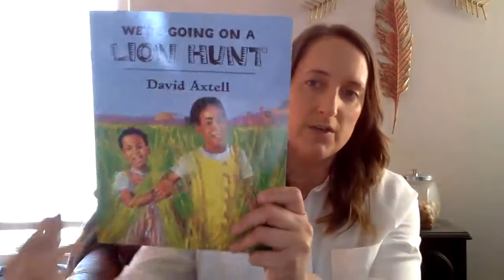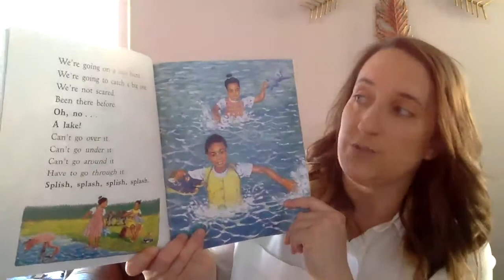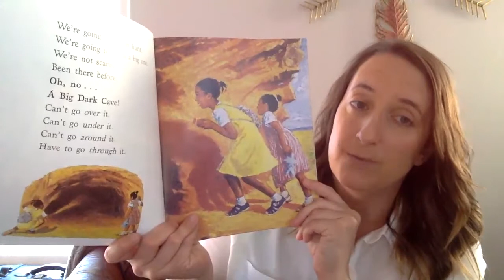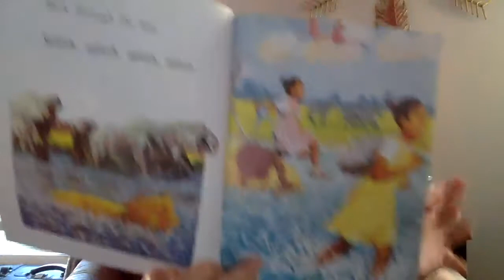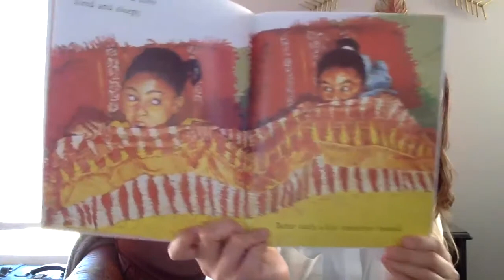We're Going on a Lion Hunt